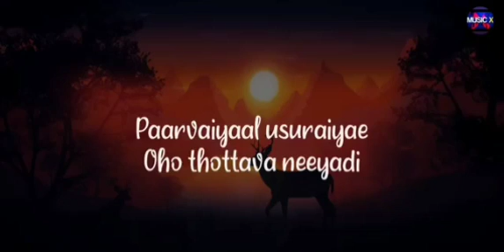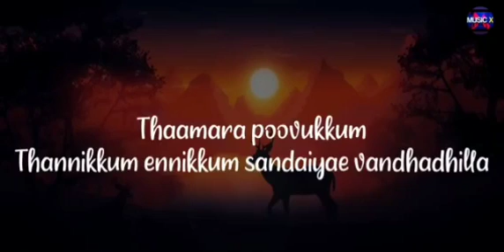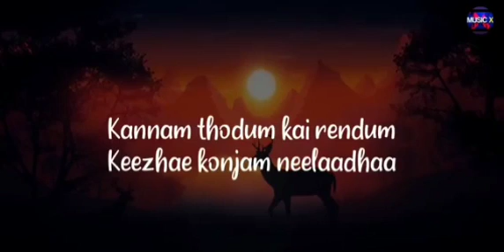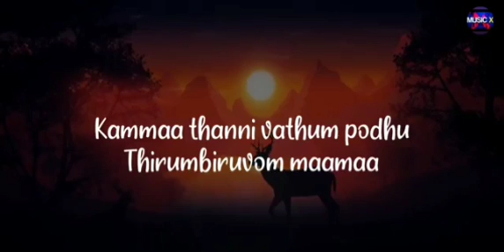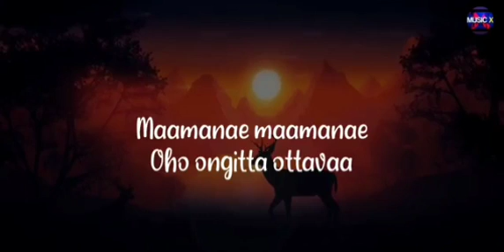Thamara Poovukum song by Rajagopalan RG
It's one of my favourite songs of Vidyasagar sir.

It got so trending in Leo movie too.

I tried it. Forgive my flaws.